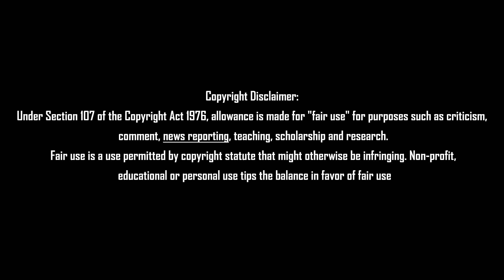வித்தியாசமான முறையில் புல்லட்டில் களமிறங்கிய ஜெயக்குமார் | Tamil News Today